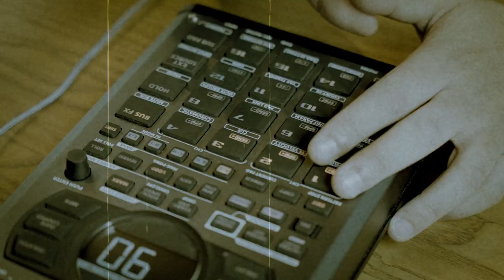Nightjar Coffee Presents: Tasting Notes Ep. 1 - GONZO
Welcome to Tasting Notes, where we journey into the wild world of Nightjar Coffee Roasters and the original music of Tarik Omar.

This first episode takes on the Gonzo blend—a chaotic harmony of milk chocolate, caramel, and macadamia nuts from Brazil, Rwanda, and Colombia. Join us as we dissect the tasting notes and the musical madness that accompany this extraordinary coffee.

Buckle up for an unforgettable ride through flavor and sound.